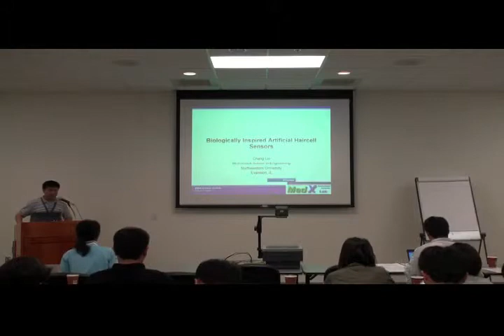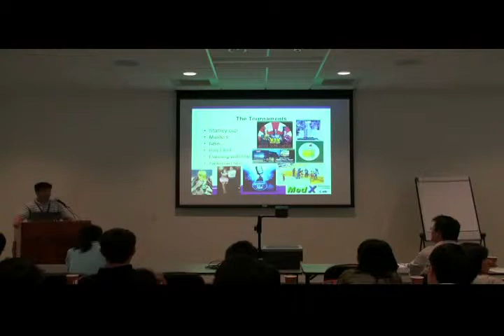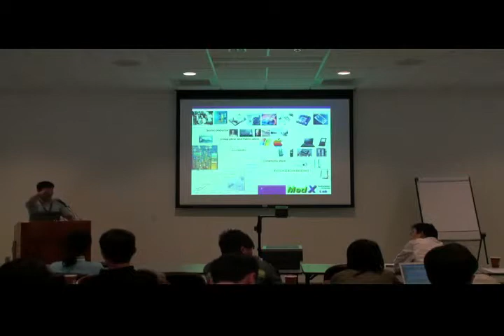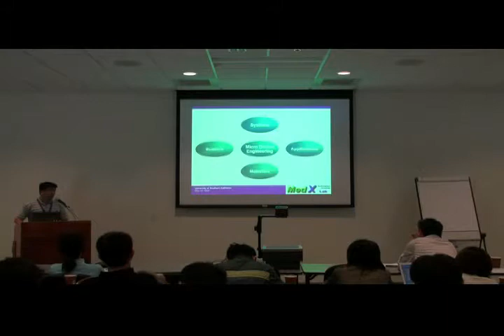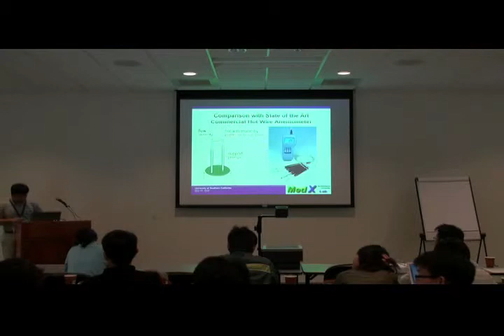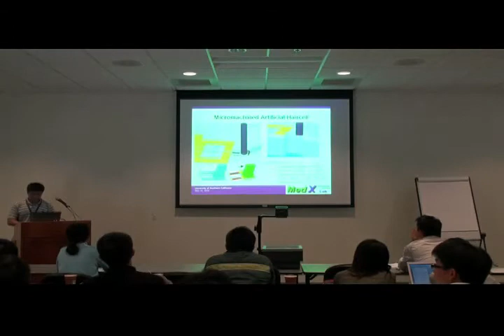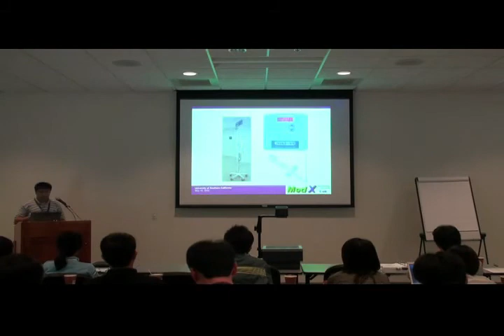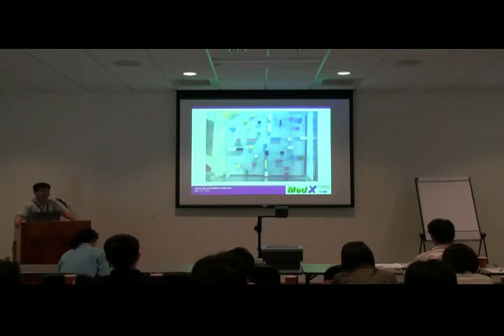Biologically Inspired Artificial Haircell Sensors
Speaker: Chang Liu, Professor of Mechanical Engineering, Northwestern University